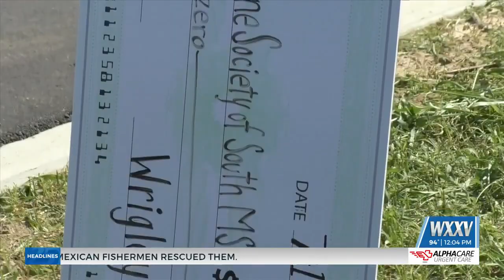Humane Society of South Mississippi receives donation through contest with Florence Gardens builders